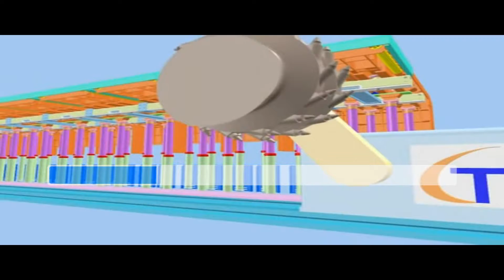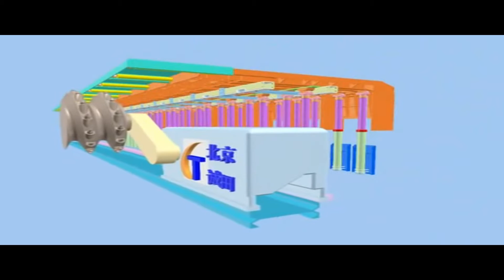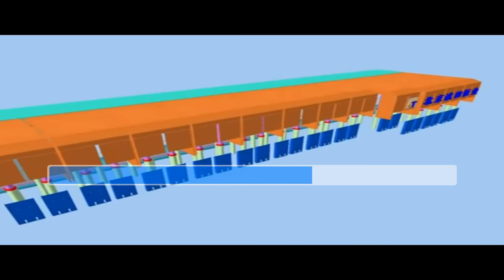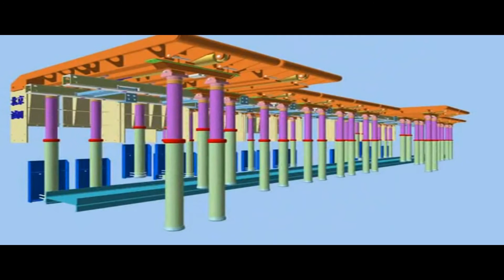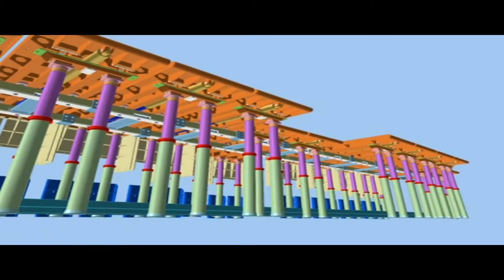Nhạc chế mỏ (Vinacomin News): Xuân về ngành mỏ ơi Karaoke ( Xuân này con về mẹ ở đâu)- St: Khánh Du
Nguyễn Khánh Du
Công ty than Dương Huy - TKV
Nhận làm Karaoke các ca khúc về ngành than, các ca khúc truyền thống của các công ty